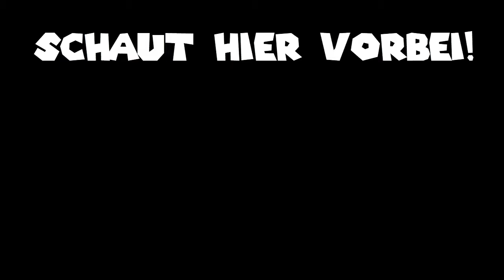The Cursed Thirst [German FanDub]